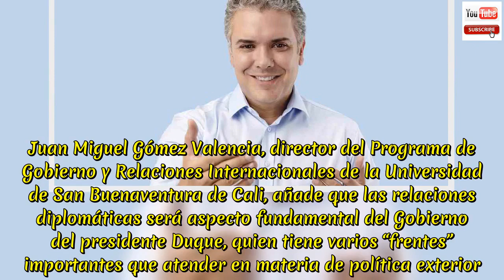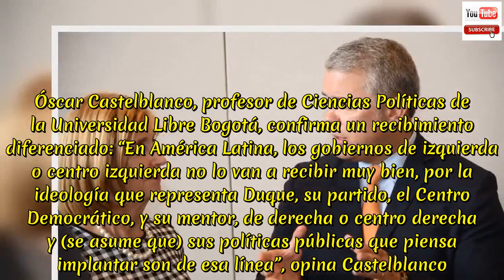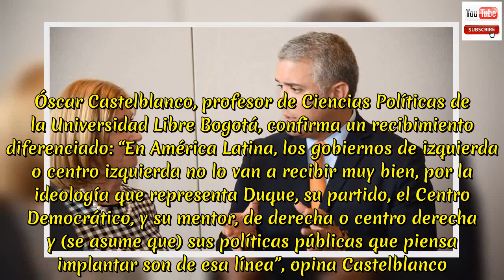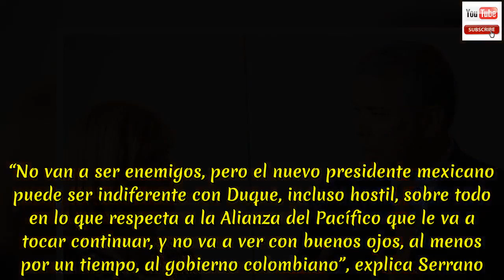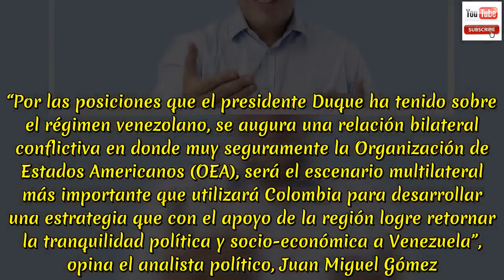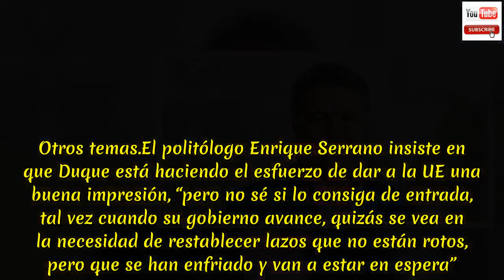¿Cómo reciben los países vecinos el gobierno de Duque?, expectativa por el cambio !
¿Cómo reciben los países vecinos el gobierno de Duque?, expectativa por el cambio  . Bien, pero con prudencia y a la expectativa de la dirección que le dé el presidente Iván Duque Márquez a su gobierno, reciben los países vecinos y el mundo entero al nuevo Jefe de Estado de los colombianos.  .A decir del analista político Enrique Serrano, catedrático de la Universidad del Rosario, el triunfo del exsenador del Centro Democrático ha dejado una buena impresión en los estados latinoamericanos. “Primero porque es la expresión de la renovación generacional con relación a (Álvaro) Uribe y su vieja manera de concebir el gobierno.  Segundo, porque en lo ideológico, es visto como alguien que va a preservar las instituciones y la lógica de la sociedad, sin pretender realizar cambios abruptos, y tercero, porque lo ven como alguien que intentará relanzar económicamente a Colombia”, argumenta Serrano. Sobre todo con los países de la Alianza del Pacífico y otros como Argentina, Chile, Brasil, donde según Serrano, perciben que la tendencia de Duque no amenaza; al contrario, contribuye a restablecer el clima perdido durante los años de excesiva tensión e ideogilización que marcaron la primera década del Siglo XXI y parte de la segunda. Juan Miguel Gómez Valencia, director del Programa de Gobierno y Relaciones Internacionales de la Universidad de San Buenaventura de Cali, añade que las relaciones diplomáticas será aspecto fundamental del Gobierno del presidente Duque, quien tiene varios “frentes” importantes que atender en materia de política exterior. EE. UU., la prioridad.Para Juan Miguel Gómez Valencia, la prioridad será renovar la relación bilateral con los Estados Unidos, ante un Gobierno que en los últimos meses ha expresado duras críticas por el ascenso de los cultivos ilícitos. “Eso indica que un tema estratégico en la agenda será la lucha contra el narcotráfico y sus nexos con el crimen organizado transnacional”, dice. En opinión de Serrano, Duque es bien recibido en Estados Unidos, pero se desconoce en qué consistirá la agenda, la cual hay que reconstruir.  “Santos manejó la relación con EE. UU. de manera aceptable, pero él era un aliado del mundo de Obama y con Trump se vio descentrado.  Puede que Duque encuentre, frente a esa manera tan norteamericana de concebir la política, la forma de hacer una relación más viva e intensa que la que languidecía un poco en los tiempos de Santos”, comenta Serrano. América Latina.El escenario de la región está cambiando y el clima continental depende del resultado de las elecciones en Brasil y de cuando comience a gobernar Manuel López Obrador en México. Óscar Castelblanco, profesor de Ciencias Políticas de la Universidad Libre Bogotá, confirma un recibimiento diferenciado: “En América Latina, los gobiernos de izquierda o centro izquierda no lo van a recibir muy bien, por la ideología que representa Duque, su partido, el Centro Democrático, y su mentor, de derecha o centro derecha y (se asume que) sus políticas pública